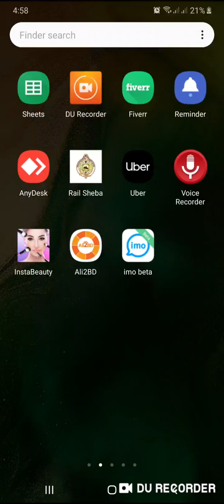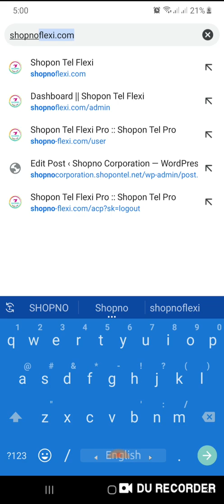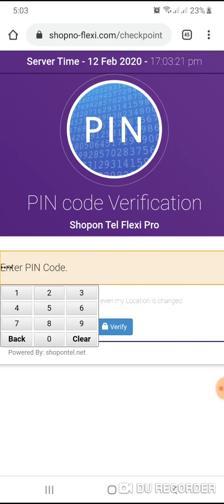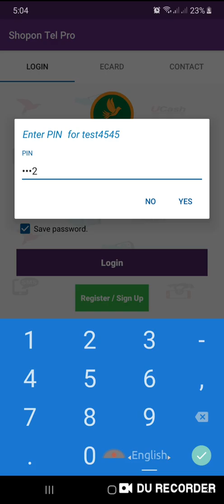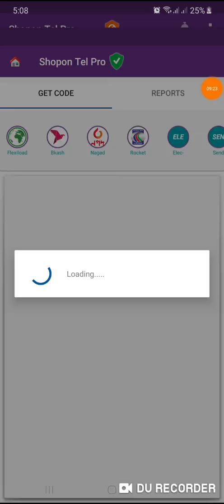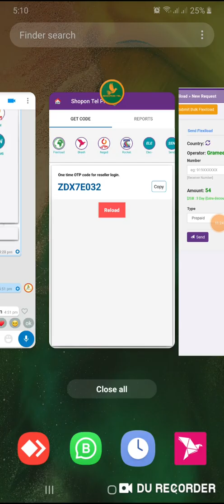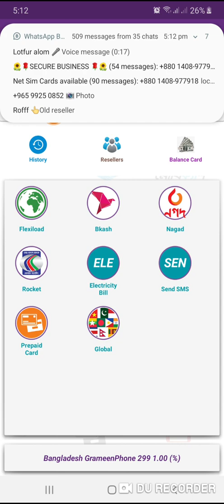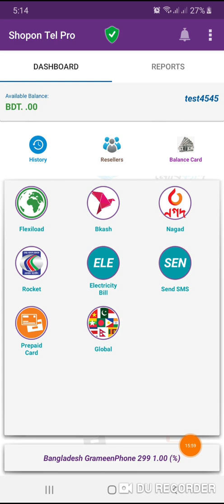Shopon Tel Pro App | বিকাশ ফ্লেক্সিলোড আপ্স কেমন করে নামাবেন | ডিভাইস লক করবেন কেমন করে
ডিভাইস লক খুবি গুরুত্বপূর্ণ একটা বিষয়। তাই এটাকে এরিয়ে জাবেন না।